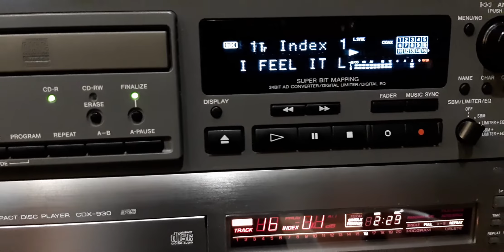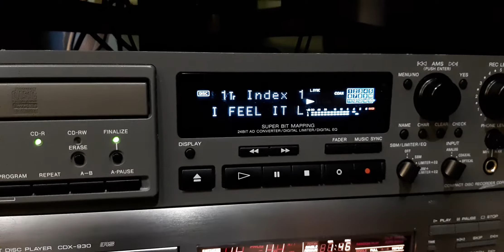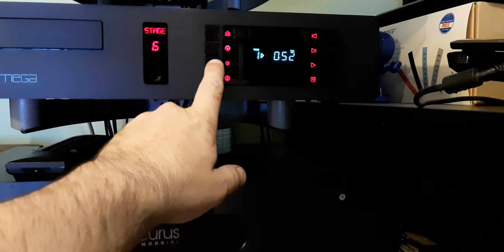Sony cdr w33 test